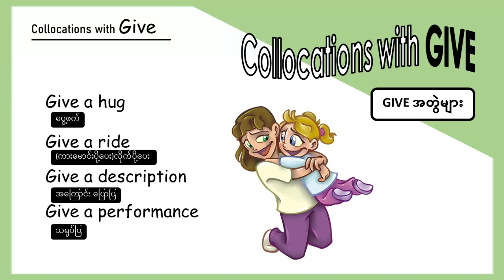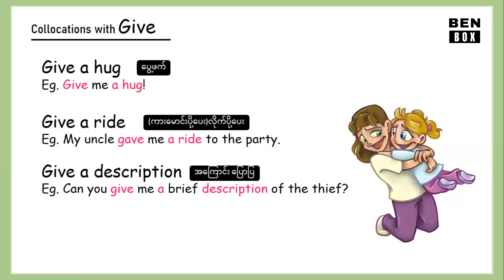Collocations with GIVE -6 / Give တွဲအသုံးများ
ဆက်လက်ကြည့်ရှု့ရန်
Collocations with GIVE + ...